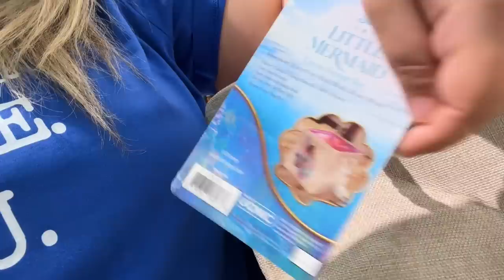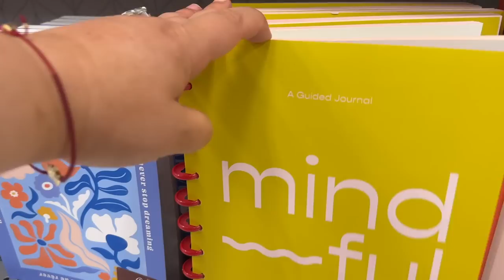hot take in target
poshmark @ TrishP88